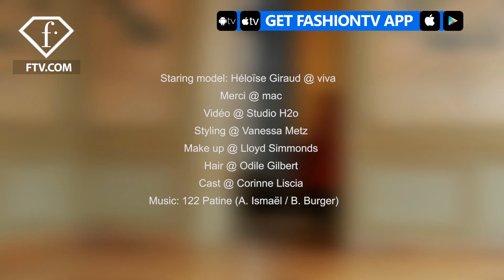Paris Couture Fall/Winter 2017-18 - Alexis Mabille | FashionTV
PARIS - Feel the flash with Alexis Mabille's presentation of Fall/Winter 2017-18 Couture during Paris Haute Couture Fashion Week. Brought to you exclusively by FashionTV.